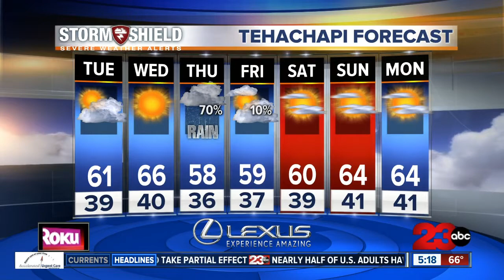Back to the 70s with sunshine before a chance of rain later in the week